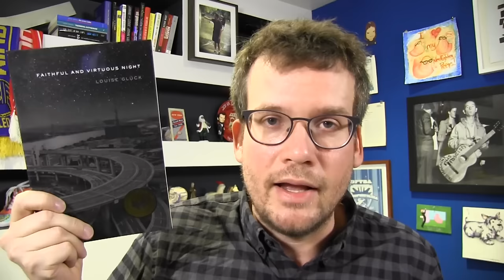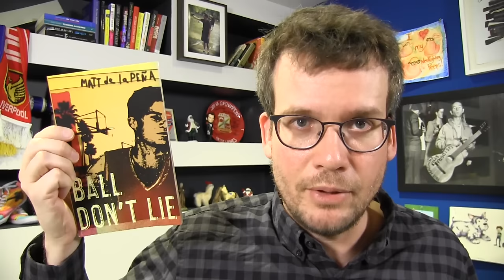John's Book Giving Guide for the Holidays!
In which John recommends many, many books that will make great gifts this holiday season. Books really do make the best Christmas presents, and I am not at all biased in saying that. Books discussed in this video:

BEAUTY FROM ASHES by Eugenia Porter - You'll have to cut out your own flask-shaped hole, I'm afraid.

A BRIEF HISTORY OF SEVEN KILLINGS by Marlon James